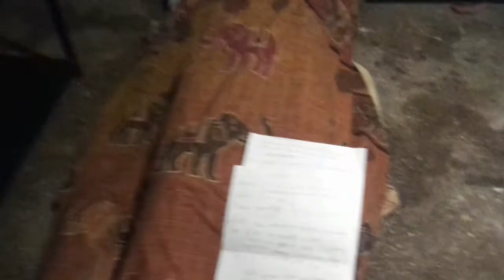DETECTIVE EN HERBE #5 - LA DISPARITION DES CHIOTTES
Salut les potos ! Aujourd'hui, Jhonson se voit remplacé par un autre incompétent !
Si ça fait un mois qu'il n'y a pas de vidéos, sachez qu'on bosse sur un très bon projet !
Merci à Joachim d'avoir écrit cet épisode
Merci à Woustone2 d'avoir participé à cet épisode !
-🔥 [FREE] Boom Bap Freestyle Rap Beat Hip Hop Instrumental - '' Mafia Money'' (Prod.Maabeatz)
Sur ce, à la prochaîne, pour de nouveaux épisodes de Détective en Herbe !